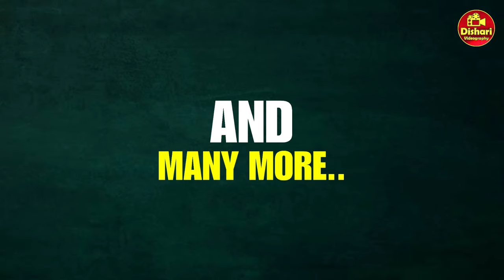WATER CUP 2023 TRAILER । BENGAL SHORTHAND CRICKET । VENUE: Daspur